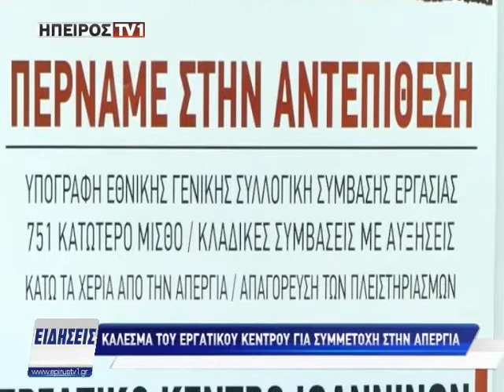Κάλεσμα του Εργατικού Κέντρου για συμμετοχή στην Απεργία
epirustv1.gr | Κάλεσμα του Εργατικού Κέντρου για συμμετοχή στην Απεργία | 12/12/2017